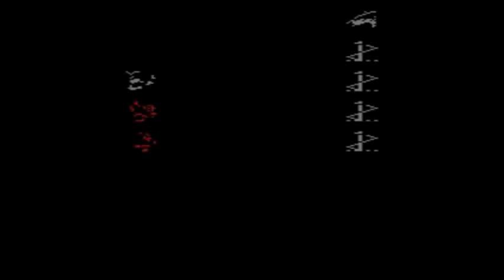Destiny of an Emperor: Flames of Wu | Level 51, Death Drake, Lu Bu | Part 12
Part 12 of the Flames of Wu mod of Destiny of an Emperor. The video covers obtaining level 51 and the optional super boss fights against Lu Bu and Death Drake.

Note: Off screen, I did level up to level 50 and bought everyone Steeds. Learned Barrage at level 50.